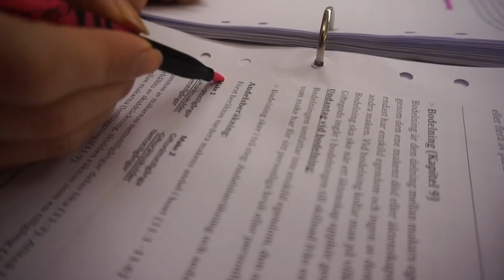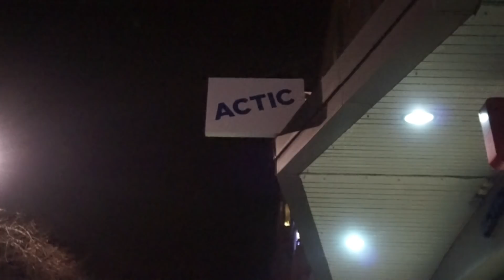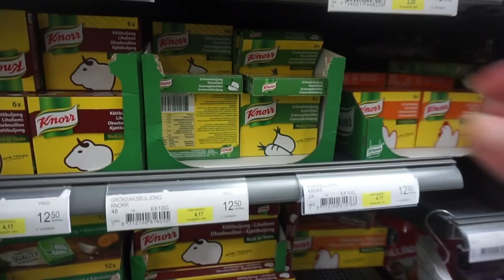VLOGG | Pluggar till OMTENTA i Höken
Här kommer äntligen en vlogg. Jag och Julia sitter och pluggar till omtenta i höken, hoppas vi klarar den den här gången haha. Så svår kurs verkligen. Som sagt vet jag inte hur mycket jag kommer orka lägga upp på kanalen i framtiden, men jag ska verkligen försöka mitt bästa! Jag kommer vlogga de dagar jag orkar och mår bra. Ta hand om er!

Info om mig:
♡ Namn: Emma Schlyter
♡ Ålder: 21, född 1995
♡ Bor: Karlstad
♡ Studerar på Karlstaduniversitet till ekonom
♡ Jag filmar med en Sony alpha 5000